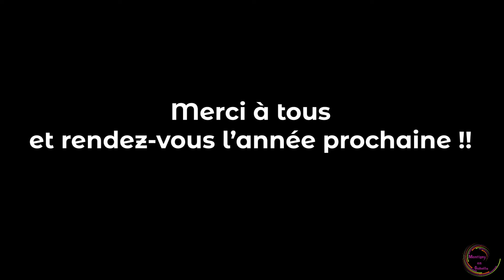Course courir 2022